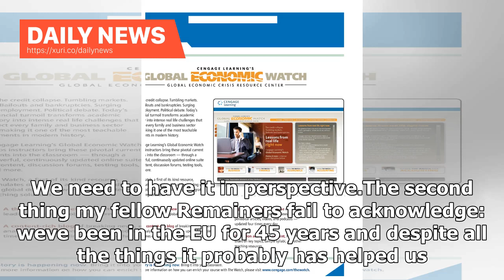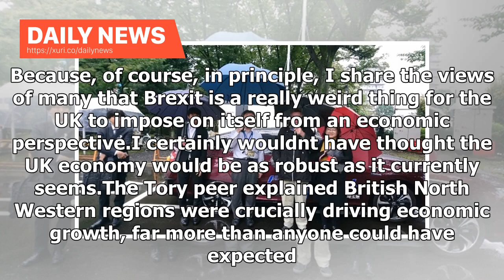Daily News - EU did not help us! Tory peer reveals two important FAIL stewards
Speaking on LBC, the former Conservative Treasury minister said Britains productivity levels are far more dangerous than the hard Brexit most Remainers fear would damage the UKs economy. Lord ONeill argued europhiles fail to acknowledge being in the European Union has not helped UKs productivity levels to rise, which he claimed to be 20 percent lower than they should for an economy of its size. He said: In the past decade, the apparent underperformance of our productivity compared to the previou...